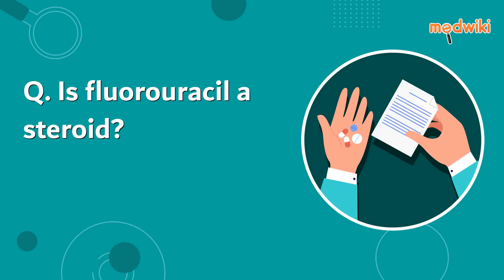FAQ. Is fluorouracil a steroid?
No, flurouracil is not a steroid